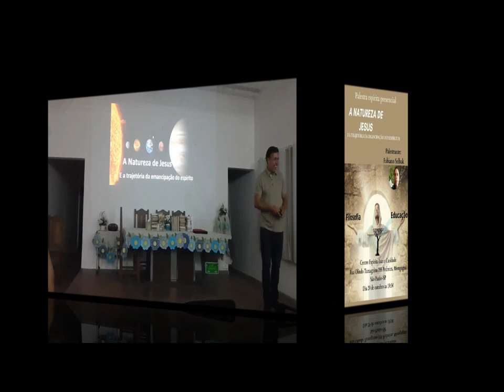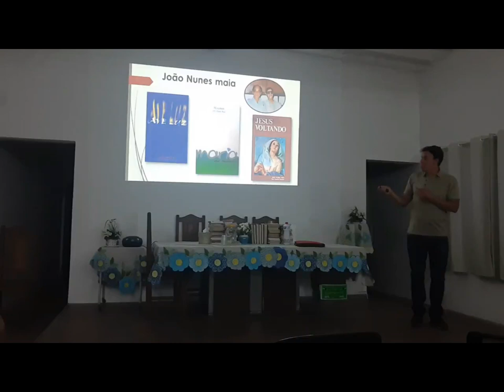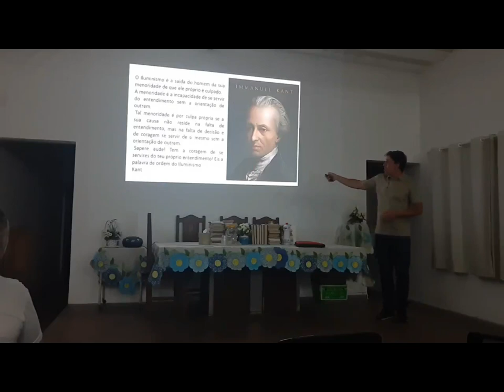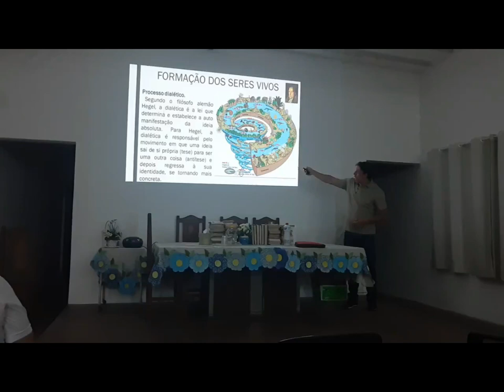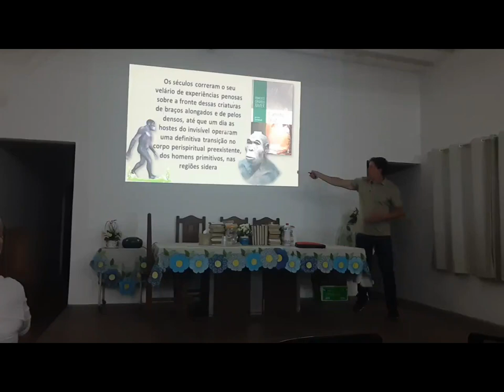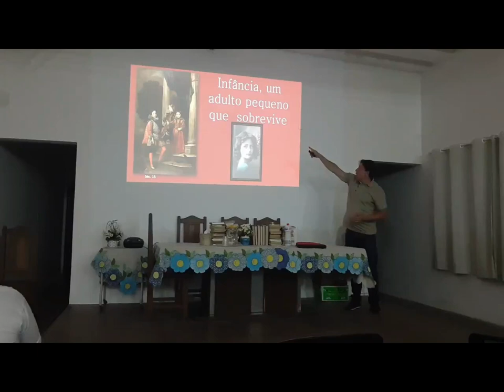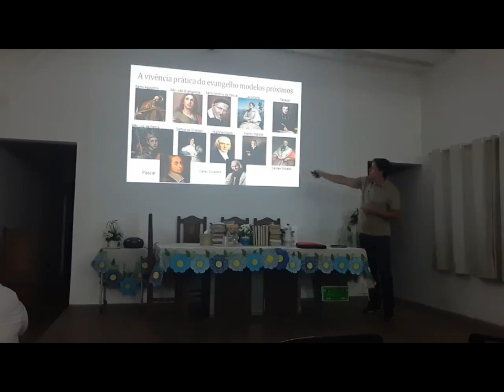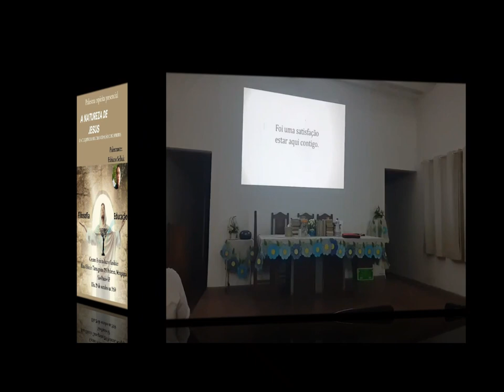Palestra. A natureza de Jesus e a trajetória da emancipação dos espíritos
Exposição palestra, realizada no Centro Espírita Luz e Caridade
Município de Mongaguá-SP
Nesta exposição o caro ouvinte, irá desfrutar de um vasto conhecimento sobre a trajetória em que a alma humana necessita realizar, para cumprir etapas de suas caminhada evolutiva educativa.
Não foi atoa ser no local onde Anchieta e Nobrega, grandes educadores do Brasil, estiveram com suas bandeiras em nome de Jesus